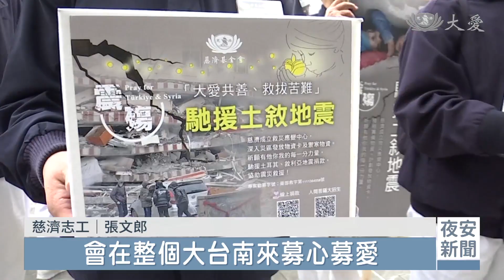228連假去哪？轉角遇見藍天白雲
馳援土敘，台南慈濟志工利用四天連假募心募愛，台南市近年經歷過0206地震，感同身受，因此台南市長帶隊，志工、民眾組成隊伍走上街頭，在285個定點募集眾人愛心。

鑼聲敲響，隊伍出發，台南市長黃偉哲走在最前

台南市長 黃偉哲：「對台南市民來講，地震是感同身受的，我們曾經經歷過那一段日子，所以我們特別呼籲市民朋友，一起來響應上人的呼籲。」

馳援土敘強震，從台南靜思堂誓師啟動，連假4天行動持續！

慈濟志工 張文郎：「有285個點、341個動線，將近上千人次，在整個大台南來募心募愛。」

公園、市場裡，人群的目光，瞬間聚集在志工身上！

慈濟志工 張嘉純：「路上有的趕快騎腳踏車追過來，有的趕快追過來，用跑的 都有。」

罹患小兒麻痺的黃月秀，以往都用電話募款，這次克服行動不便，歡喜走上街！

慈濟志工 黃月秀：「這次能拿著箱子，我覺得很開心，能付出自己一點心意，就覺得很開心。」

不只慈濟志工，這對母子檔，穿上背心，以愛為名，加入行列！

志工 劉同學：「比較不方便的人，只要看到我們的牌子，覺得要付出自己的心力，我看到滿感動的。」

民眾 陳先生：「台灣有困難的時候，人家土耳其也第一優先來到台灣幫助，現在我們要回饋。」

志工、民眾，齊心付出，讓善念共聚，也親自見證苦難中的慈悲！

陳怡臻 陳立偉 王淑樺 台南報導